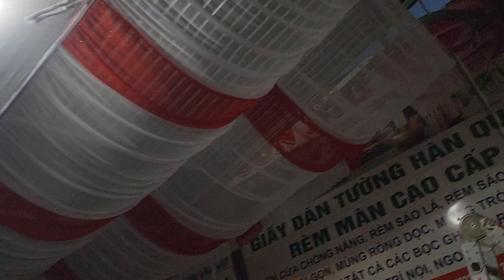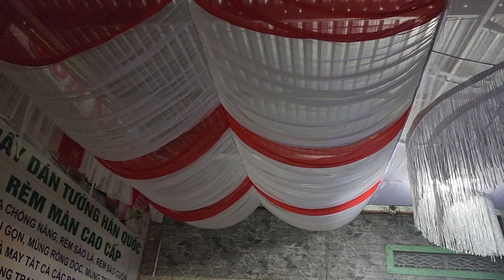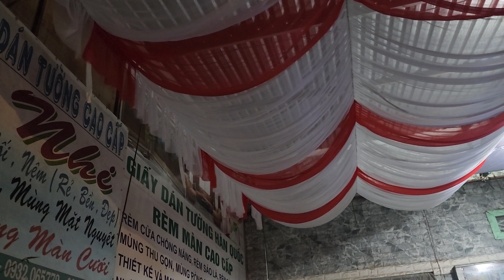17 tháng 4, 2024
♻️Mẫu Trần cánh Hoa cho Rạp đám Cưới đẹp nhất 💖
🫰Rèm màn Sơn Nhi luôn đem đến cho Quý  nhà rạp, sự mới mẻ, giá cả rẻ nhất trên thị trường, giao hàng đúng hẹn.
✅May Theo Kích Thước và mẫu mã yêu cầu của Quý khách
👍 Giá cả luôn rẻ nhất trên thị trường (Nhận giao hàng toàn quốc)